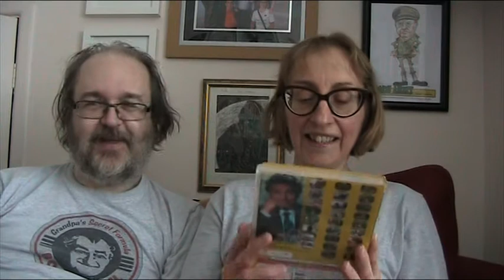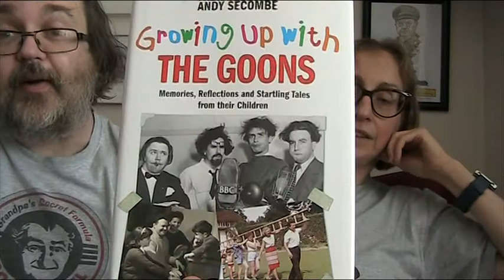Michael Bentine's Potty Time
With Network recently having a sale on various Thames series, we've treated ourselves to the complete run of 'Michael Bentine's Potty Time'...